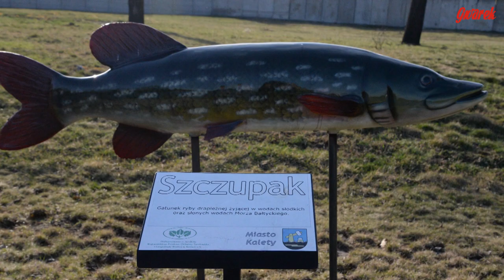Ichtiopark Kalety zaprasza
W Kaletach od 1 lipca czynny będzie Ichtiopark przy ul. Fabrycznej. Można tam codziennie w godz. 13-20 bezpłatnie wypożyczyć sprzęt wędkarski i dostać przynętę oraz powędkować. Na chętnych będą czekały leżaki oraz wypożyczalnia łodzi wiosłowych.